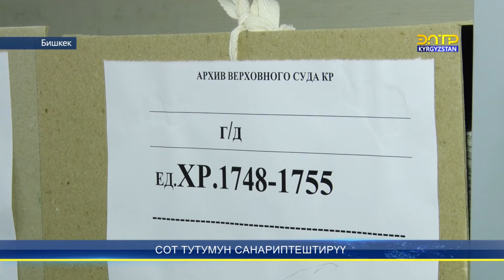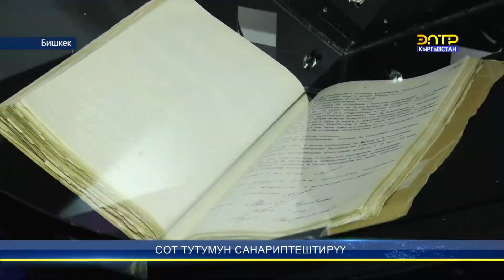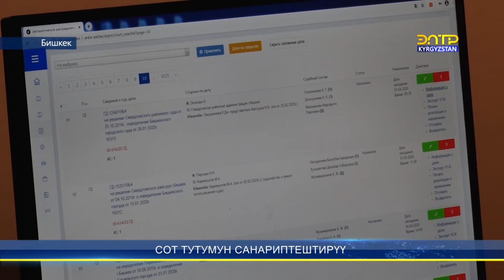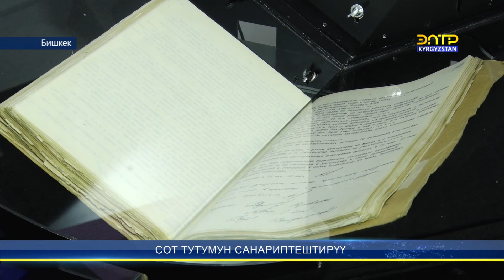Сот тутумун санариптештирүү